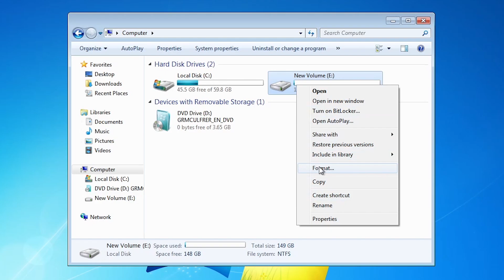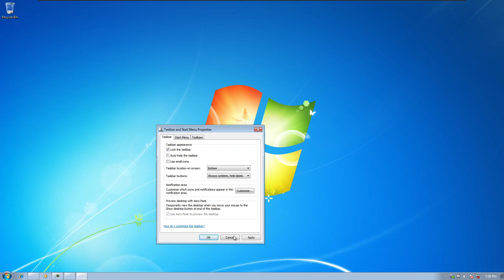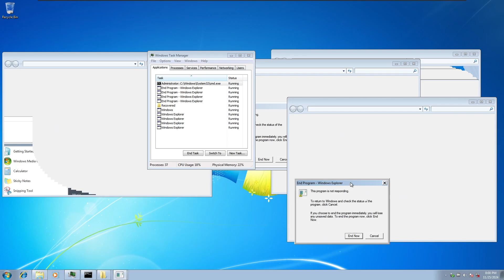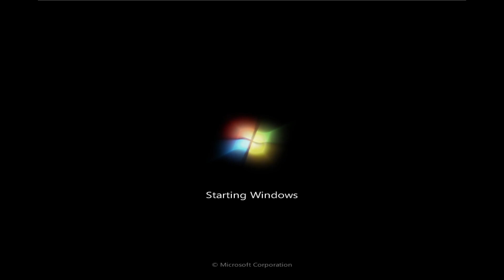EJECT DRIVE C ON WINDOWS 7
before, im tried on windows 10.